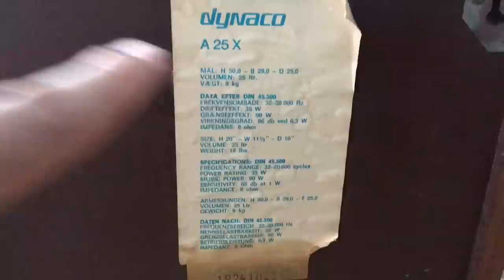1. Giới thiệu Loa cổ Đan Mạch Dynaco A25X giá 10tr: 0941.891.914 V3 Văn Phú Victoria Hà Đông HN